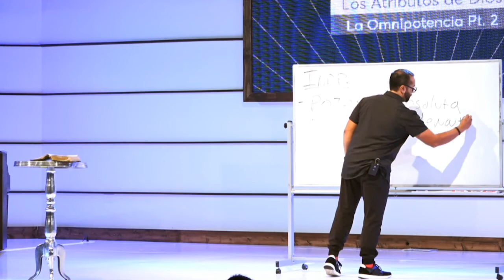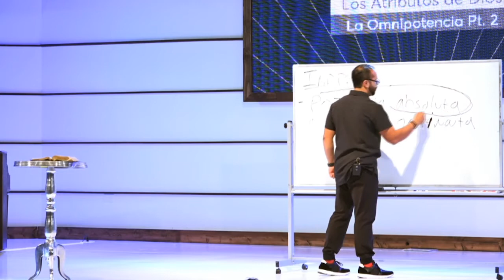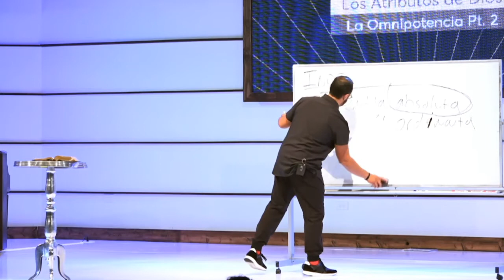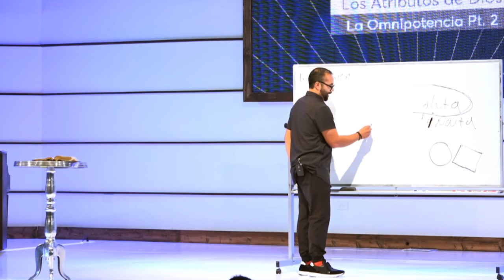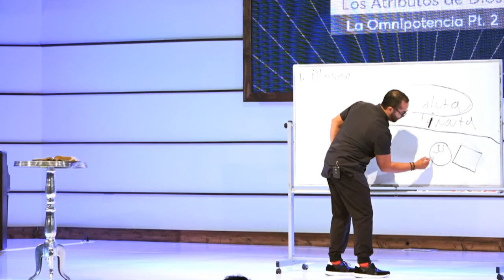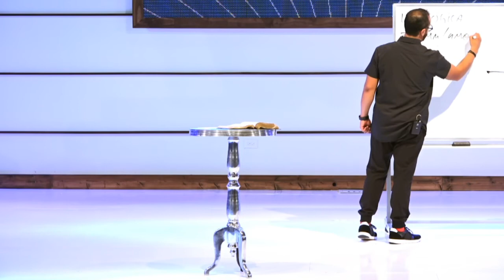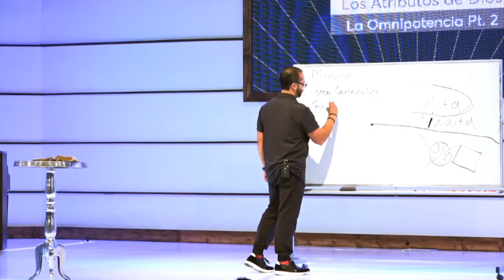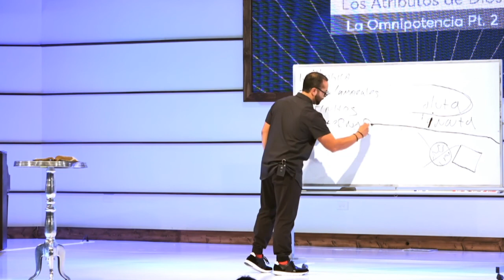Atributos Divinos: La Omnipotencia - Pt. 2 - Ps. Jonathan Gallardo